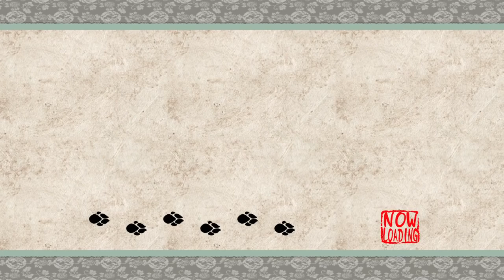Okami - 72 - rapid fire fist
I'm trying to make it so I get less affected by video games as a whole, and, ah, it's a work in progress but I'm trying :O :O